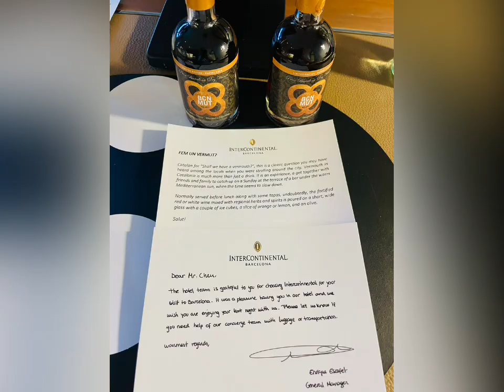Euro Trip #3 Barcelona